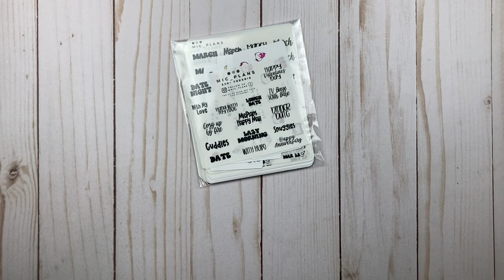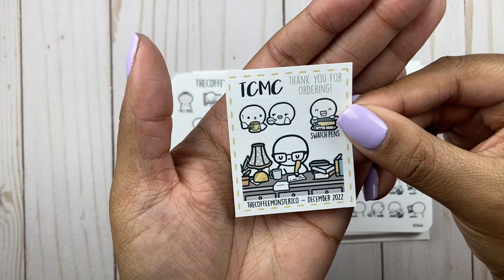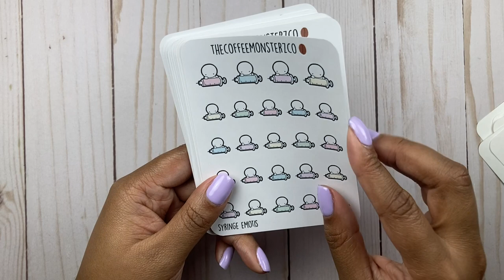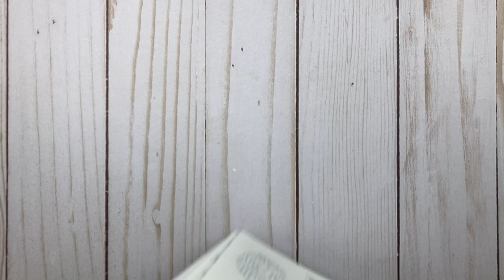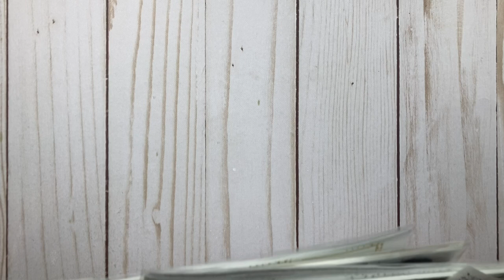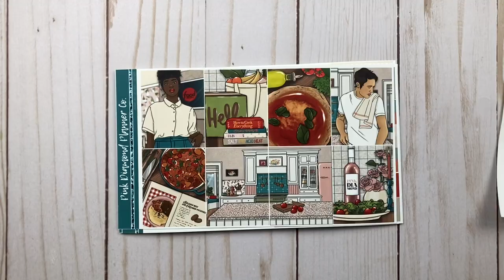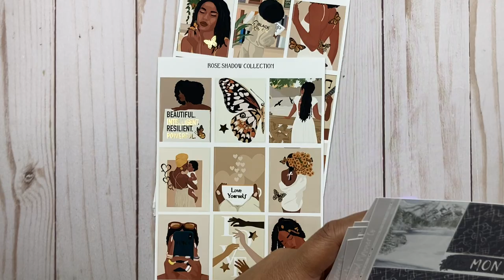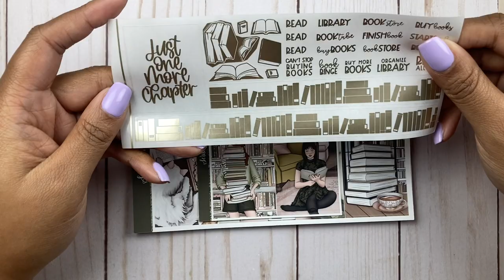Sticker Haul feat MicPlans, Pink Diamond Planner Co, CoffeeMonsterzCo, and More!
In today's video, I am sharing (yet another) sticker haul with you guys. We've got some of the tried and true with a few less frequent shops to feature in this haul. We've got Fox & Cactus, Rose Shadow Collection, Happy Sticker Designs, Caress Press, and MORE! Lots of Wakanda Forever in this haul and it is giving me LIFE as we know it!  We've got a little bit of everything in this haul: character/doodle stickers, kits, and foil!

Ana

CODES & DISCOUNTS

FILMING EQUIPMENT & ACCESSORIES INCLUDED IN VIDEOS**

I use the iPhone SE (2nd generation) to film and edit my videos!
Cash Tray
Table Top Studio Lighting
Slice Cutting Tool
Phone Ring Light and Stand
Rode VideoMic ME-L (used for PWM voiceovers):
Parkoo Gel Pens
Erin Condren Monthly Planner (seen in Budgeting videos):

TIMESTAMPS:

Intro 0:00
Mic Plans 0:15
CoffeeMonsterzCo 8:19
Alicia Craft 21:41
Caress Press 29:05
Pink Diamond Planner Co 35:30
Scribble Prints Co 56:19